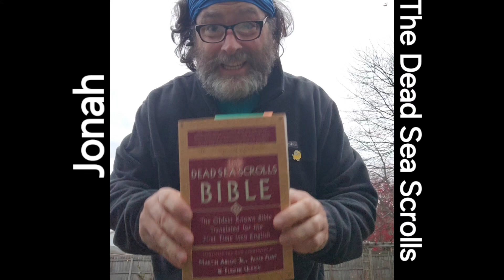The Qumran community's Jonah (s), the Dead Sea Scrolls